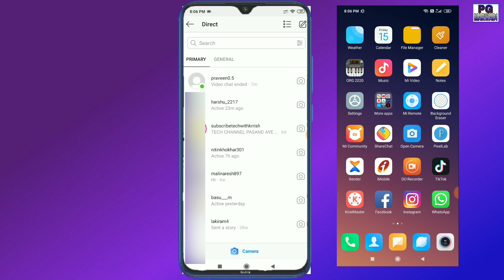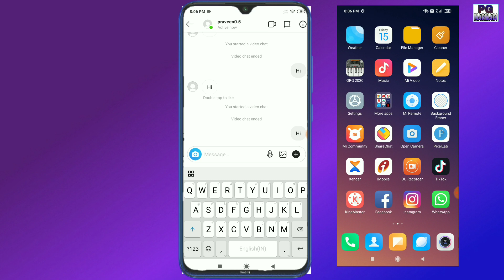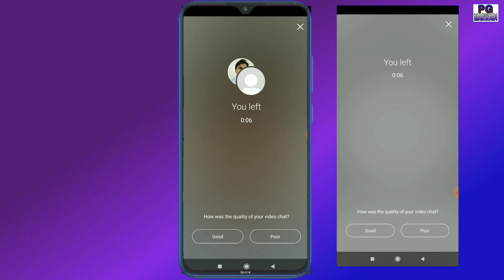how to send instagram message to all friends || instagram par video call kaise kare